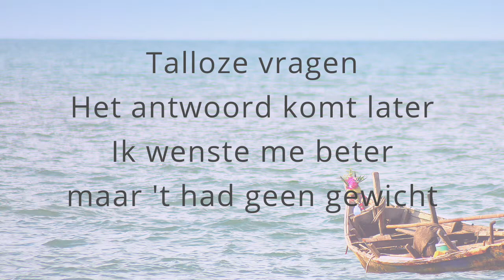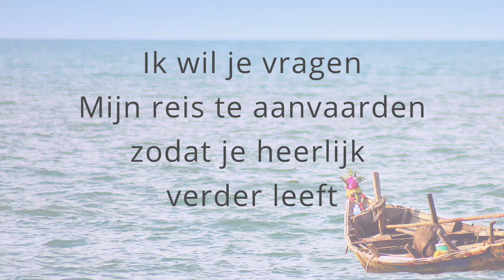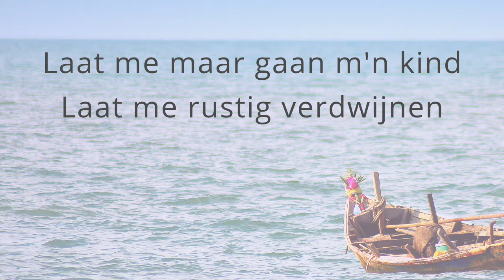Sterven Lyric video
Ik heb voor het Landelijk Expertisecentrum Sterven dit lied geschreven. Op de nationale dag Aandacht voor Sterven 24 mei 2019 speelde ik het live. Wil je ook een bijzonder en onvervangbaar cadeau voor iemand in de laatste levensfase? Of heb je afscheid genomen van iemand waarover je nog graag een lied zou willen? Ik denk graag met je mee. Ik schrijf Engels of Nederlandstalig.

Sterven

Mijn stappen vertragen
De zon schijnt steeds lager
Het uitzicht staat nu in een ander licht
Talloze vragen
Het antwoord komt later
Ik wenste me beter maar ‘t had geen gewicht

Dus ik maak het anker los
Ik maak het anker los
En ik dobber nog even

De rust komt met vlagen
Ik voel me gedragen
Alles wat zeker leek verbleekt
Ik wil je vragen
Mijn reis te aanvaarden
Zodat je heerlijk verder leeft

En ik maak het anker los
Met jou in dit moment
voordat ik mee ga op de wind
met volle zeilen
Laat me maar gaan mn kind
laat me rustig verdwijnen

Want ik maak het anker los